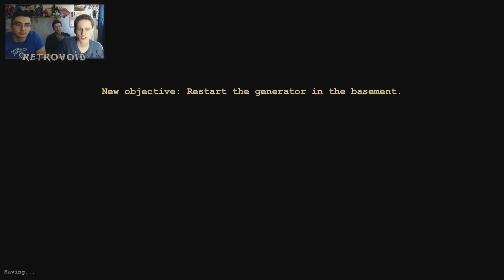OutLast - Episode 2: Damn Mouse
Thank you to all our followers for the support, you guys are amazing!!! ;D